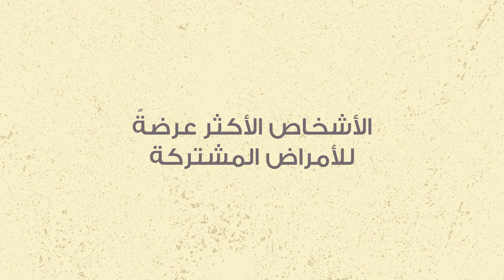الصحة والسلامة المهنية لمربيات الثروة الحيوانية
حمايةً لأسماء وغيرها من مربيات الثروة الحيوانية وحفاظاً على الأصول الحيوانية للمربيات.
نؤمن في الوكالة بأهمية أنظمة السلامة والصحة المهنية، ونعمل بشكل مستمر في_الميدان على توعية مربيات الثروة_الحيوانية وإرشادهم حول أهمية إتباع إجراءات السلامة.